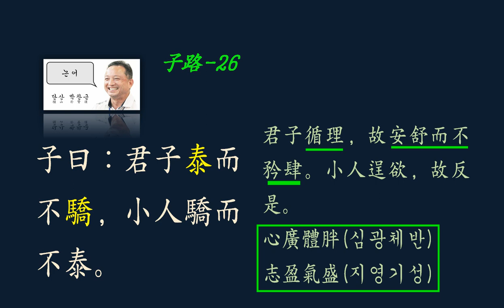논어_자로 13_ 26 泰而不驕(태이불교) 교만하지 않음!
태이불교 泰而不驕

  태이불교(泰而不驕)하라.

교만하지 마라.

 태연(泰然)하되 교만(驕慢)하지 말라.
이치(理致)는 순서도 나이도 없다. 다만 맞게 처리하는 것이다.
군자는 이치를 따르는 것이 몸에 배어있고, 그것을 학문의 목표로 삼으며, 실천하는 것을 사명으로 삼기에 늘 편안한 마음으로 몸과 마음에 움츠림이 없다. 반면에 소인배는 욕심(欲心)을 가지고 사물을 대하며, 일을 처리하는 습성이 있다. 늘 편안한 마음을 갖지 못하고, 더욱더 많은 것, 높은 것, 남보다 앞서는 것을 목표로 삶을 꾸려간다. 이것을 얻으면 교만(驕慢)하고, 얻지 못할 때, 비굴(卑屈)한 마음과 자세로 아부(阿附)를 일삼는 것이니, 소인과 군자의 차이점을 확연히 볼 수 있다.

채널에 가입하여 학문적 유대관계를 맺어보세요.